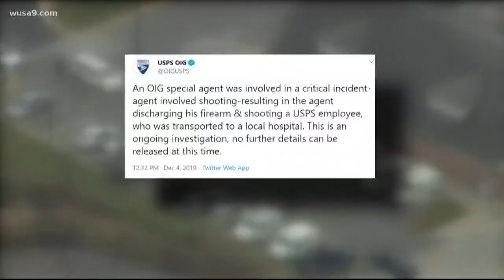A fight turned shooting happened at a Lovettsville post office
A special agent with the Postal Service Office of Inspector General shot and wounded an unnamed postal service employee who has been hospitalized.